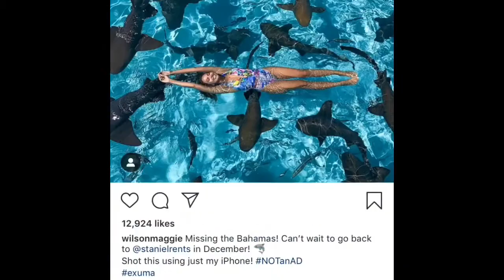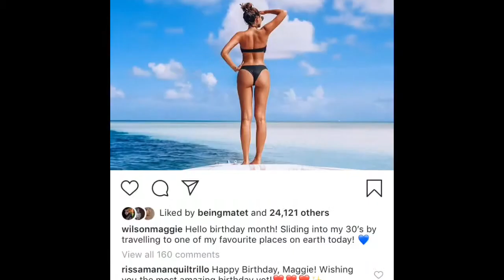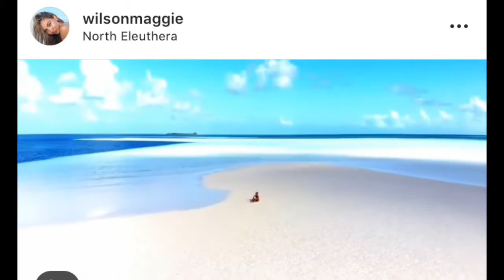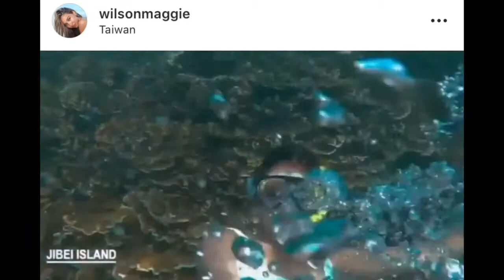Pose like Maggie | Maggie Wilson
Maggie Wilson an actress, model og GMA artist center